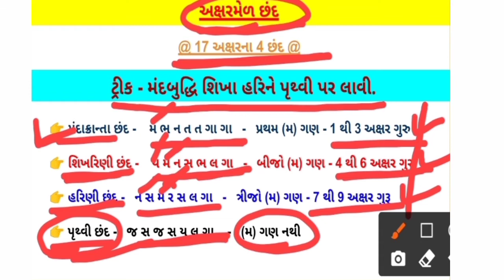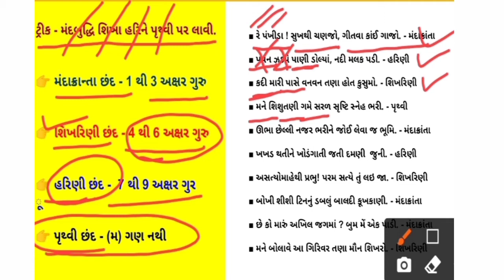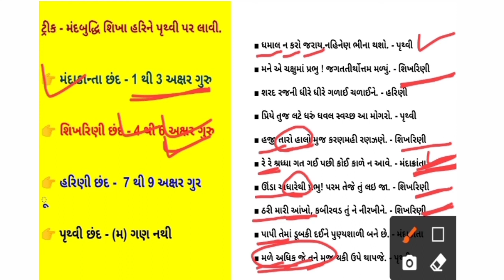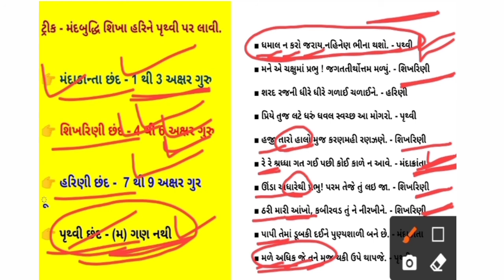છંદ ગુજરાતી વ્યાકરણ | ગુજરાતી વ્યાકરણ છંદ ઓળખવાની ટુંકી & ઝડપી રીત 2021 | Chhand Short Tricks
છંદ ગુજરાતી વ્યાકરણ | ગુજરાતી વ્યાકરણ છંદ ઓળખવાની ટુંકી & ઝડપી રીત 2021 @Dr. Pritesh Rathod

Dr. Pritesh Rathod